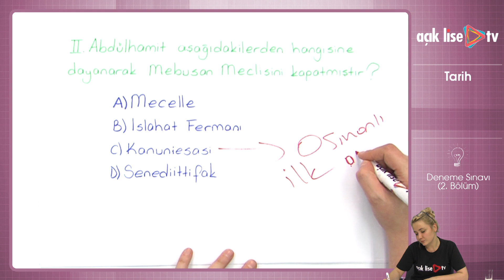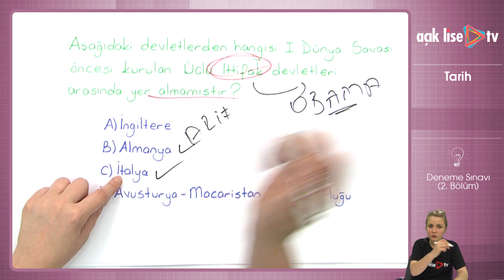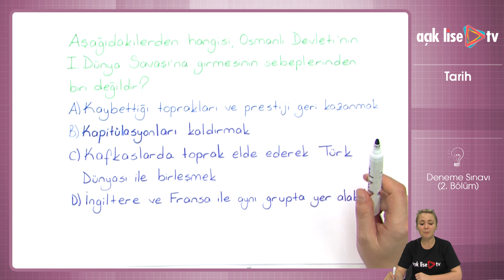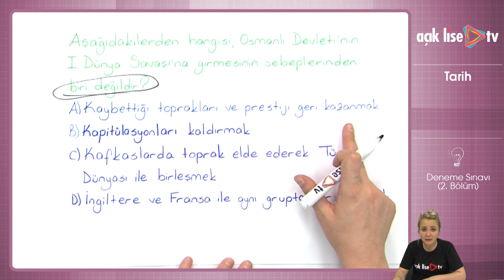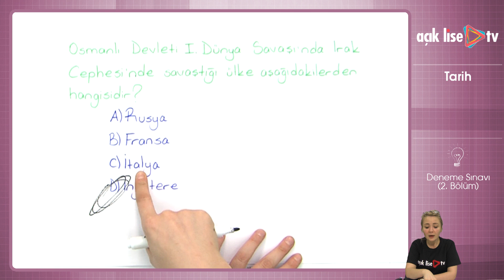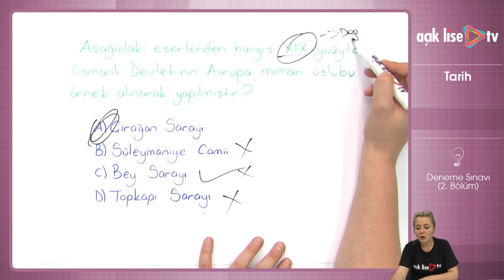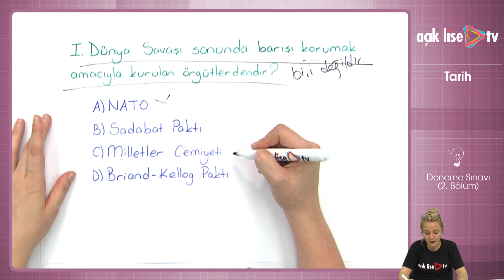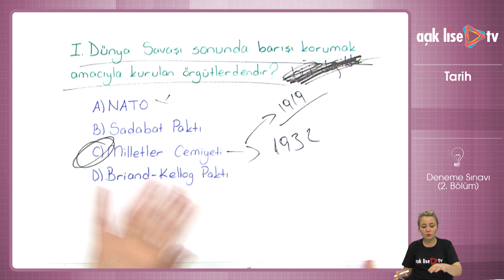Tarih 4 - Deneme Sınavı 2